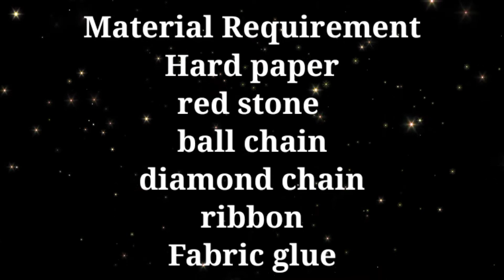Rakhi banane ka tarika | Rakhi kaise banate hain | rakhdi banavani rit | How to make Rakhi at home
Rakhi Making Ideas At Home | Handmade Rakhi Ideas | DIY | 2 Easy Rakhi Making Ideas In Lockdown

Related Search :
1. Rakhi making ideas at home
2. Easy handmade rakhi ideas
3. how to make rakhi at home
4. Rakhi making ideas at home 2021
5. How to make rakhi at home in lockdown
6. How to make thread rakhi
7. New rakhi design 2021
8. Ghar par rakhi kaise banaye
9. Rakhi banane ki Vidhi
10. Rakhi banane ka gharelu tarika
11. Rakhi kaise banaye
12. Rakhi making craft
13. home made rakhi
14. Rakhi making idea at home
15. Hand made rakhi ideas
16. Rakhi kaise banate hai
17. How to make a rakhi
18. diy rakhi at home
19. Rakhi gift ideas
20. Rakhi decoration ideas
21. Rakhi making for raksha bandhan
22. Rakhi gift ideas for sister
23. Rakhi gift ideas 2021
24. Rakhi decoration
25. Rakhi gift ideas for brother
26. Raksha Bandhan 2021

rakhi making idea at home | how to make rakhi at home | Rakhi gift ideas 2021 | Rakhi making for raksha bandhan | Rakhi decoration ideas | Rakhi kaise banaye | raksha bandhan gift ideas for brother | simple rakhi ideas 2021 | handmade rakhi | woolen rakhi ideas | rakhi making | Rakhi DIY